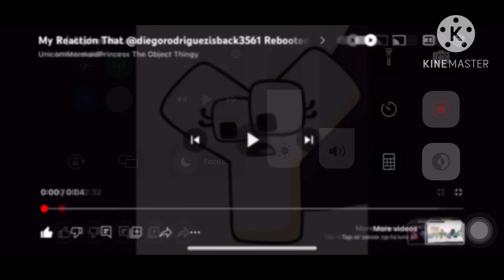How Dose It Have It 51 Views??????????!!!!!!!!!!